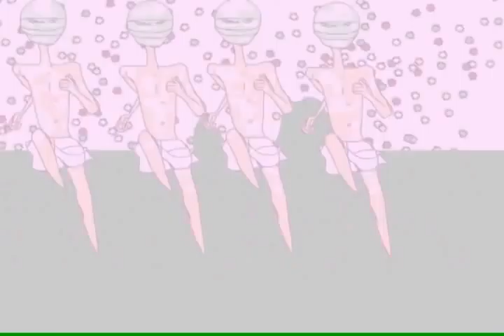John Webster Johns "it's the bitah way now, see?"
music and animation by John Webster Johns, circa 2004